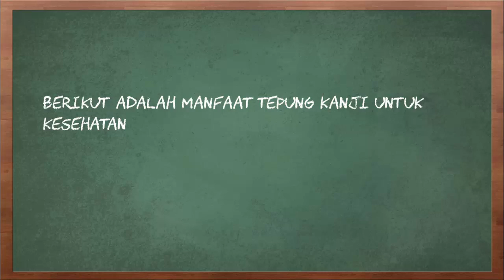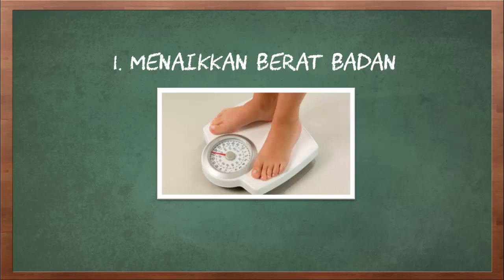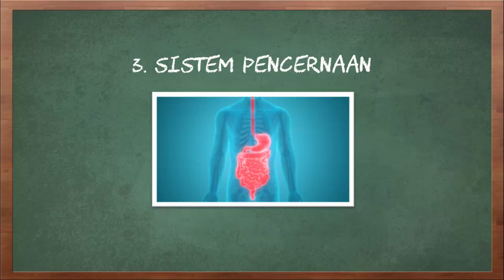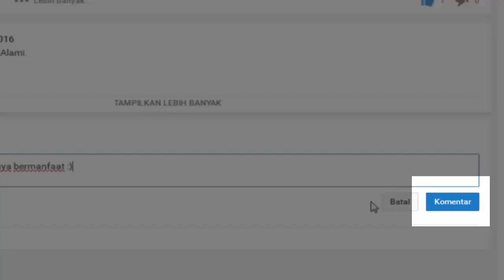Manfaat Tepung Kanji Untuk Kesehatan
Video kali ini tentang manfaat tepung kanji untuk kesehatan.

Tepung kanji merupakan salah satu tepung yang berbahan dasar dari singkong. Jadi ketela dari umbi singkong dihaluskan kemudian dijadikan sebagai tepung kanji. Nama lain dari tepung kanji dikenal juga dengan sebutan tepung tapioka. Tepung kanji ini banyakdimanfaatkan sebagai bahan dasar membuat makanan dan juga sebagai bahan perekat karena teskturnya yang lengket dan kental.Kandungan dalam tepung kanji ini juga ternyata memiliki segudang manfaat di bidang kesehatan.

Berikut adalah manfaat tepung kanji untuk kesehatan.